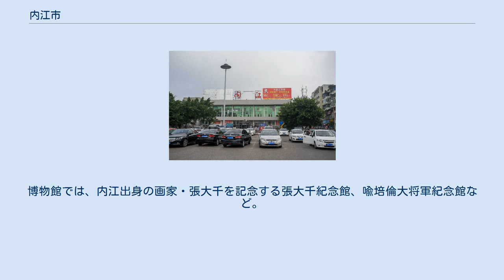内江市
内江市（ないこう-し）は中華人民共和国四川省東南部に位置する地級市。
四川省の穀倉地帯に位置し、サトウキビ栽培や製糖業で古くから栄えたことから「甜城」の別名を持つ。
 内江市は四川盆地中南部の丘陵地帯にあり、面積の多くは丘陵で、北西が高く南東が低い。
沱江が西北から南へ向けて市域を貫き、水の量は豊富である。
 東は重慶市、西は眉山市、南は自貢市と瀘州市、北は資陽市に接する。
 内江市の市域は西周から戦国時代にかけて、蜀国の東部に相当した。
秦による中国統一後は蜀郡となった。
前漢の武帝の建元6年（紀元前135年）には資中県が置かれ、後漢の順帝の時期には資中県から現在の内江付近の地域が分かれ、漢王朝の治世が長く続くことを願い漢安県と名づけられた。
これが内江の初期の名称となっている。
 567年、北周は漢安県を改名し、中水（現在の沱江）の岸にあることから中江県とした。
581年には隋の文帝が父・楊忠の諱を避けるために中水という地名を改めることにし、県城が川に取り囲まれていることから内江県とした。
隋末期には内江県を分けて牛鞞県が作られ、唐初にこれを資州（現在の資中県）管轄の清渓県とした。
北宋の時期には清渓県は廃止され内江県に編入された。
 元代には内江県の人口が激減したため内江県は廃止されたが、明初に復活した。
内江県は資州の管轄の県として清末期を迎える。
 1935年には資州は第二行政督察区に改称され、中華人民共和国成立後は資中専区となった。
1950年に資中の専員公署は内江に移り内江専区と改名し、内江、資中、資陽、簡陽、仁寿、威遠などの県を管轄下においた。
1951年には内江県城とその近郊が内江市となった。
 1968年には専区が地区に改められ、1985年に内江地区が廃止され地級市の内江市となり、かつての内江市は市中区となった。
1989年には内江県が廃止され東興区となった。
この時期は内江市は資中、資陽、簡陽、威遠、楽至、安岳、隆昌の7県を管轄し総面積は13,340平方kmであった。
 1995年、資陽県が県級市・資陽市となり、1996年には簡陽県が県級市・簡陽市になり、ともに内江市から離れて四川省の直轄市となった。
1998年2月には国務院による行政区画調整で資陽、簡陽、楽至、安岳の4県市が分離し資陽地区となり、内江市は現在の範囲になった。
 2市轄区・1県級市・2県を管轄下に置く。
 資中専区 川南行署区内江専区 川南行署区隆昌専区 四川省隆昌専区 四川省内江地区 内江市 気候は温和で雨量が多く、土地も肥沃であり、穀倉地帯となっている。
サトウキビ、麻、ブタ、養蚕などの農業が盛んで、特に中国でも優良な「内江豬」（内江豚）の産地である。
サトウキビ、コウマ（ジュート）、ラッカセイの生産では四川省の首位にある。
綿花や油菜、辣椒の生産でも省内トップクラス。
市中区と東興区の野菜栽培、資中県のビワ、威遠県のレモンなども特筆すべき農産物。
また中国における製糖業の重要な中心である。
 河川や池などでは魚の養殖が行われ、ミズドリの類も多く飼育されており、隆昌県は国家級水禽基地、東興区と資中県は省級水禽基地に指定されている。
 工業は建材、機械、軽工業（食品）、化学（医薬品）が4大主要産業。
鉱業では石炭、天然ガス、石灰石、石英を産出する。
 内江には多くの観光名所がある。
旧跡では仏教の聖地・西林古刹、「川中第一禅林」と呼ばれる聖水寺など。
博物館では、内江出身の画家・張大千を記念する張大千紀念館、喩培倫大将軍紀念館など。
自然では四川長江森林公園、「川中林海」とよばれる白雲山、重龍山、古宇湖、船石湖。
その他、古い町並みの残る「清代一街」、三元塔、高寺塔などがある。